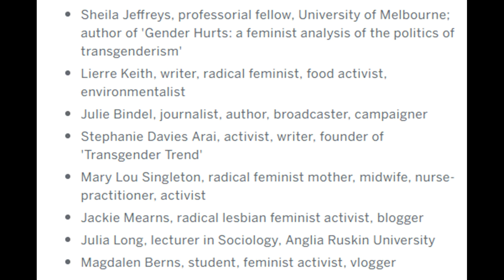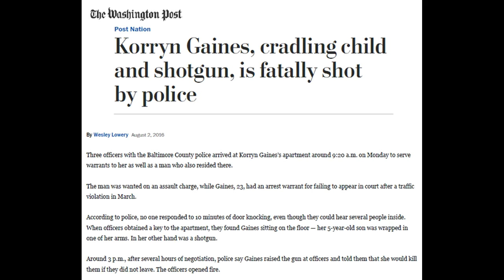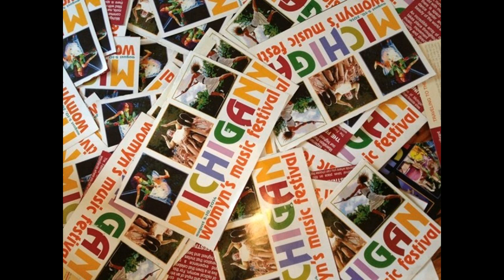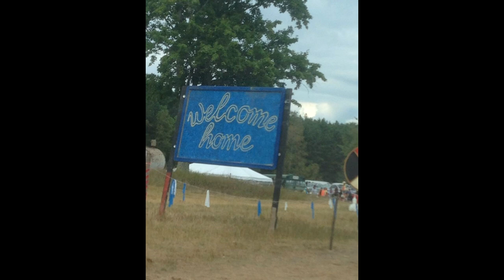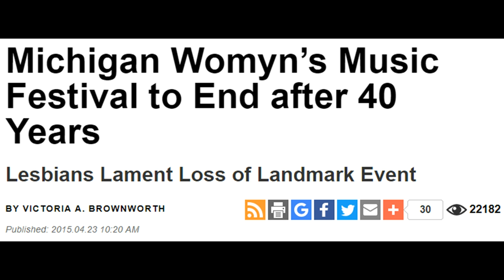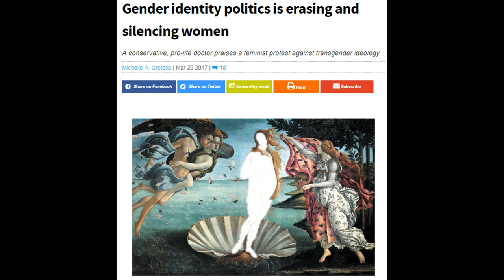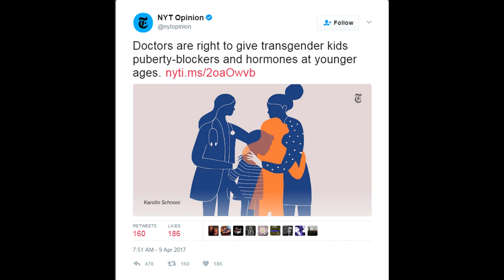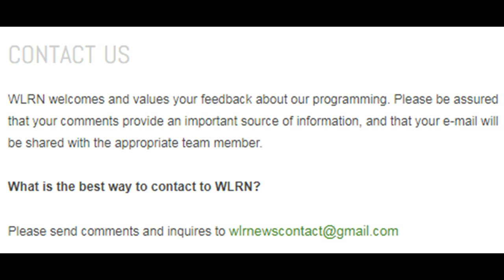Female Erasure & the Importance of Women-Only Spaces | WLRN Edition 4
WLRN’s fourth monthly podcast examines the cultural phenomenon of female erasure with emphasis on the importance of women-only spaces. It is packed with input from influential and passionate women dedicated to female liberation, marking the one year anniversary of the end of the Michigan Womyn’s Music Festival (MichFest) – a notoriously woman-only event which took place yearly for 40 years. Thistle Pettersen visits the land and reports back with women’s voices.

Also featured:  WLRN’s Sekhmet She-Owl speaks with Sarah Jones, a WoLF (Women’s Liberation Front) organizer, about WoLF Fest– a women-only event taking place in September in California. Also coming out in September is the book Female Erasure, compiled by Ruth Barrett, who spoke with our own Elizabeth McKeown. You can also hear the music of former MichFest performer Nedra Johnson.

Do you have a favorite Michfest memory you'd like to share?

WLRN is committed to bringing grassroots coverage of feminist issues to women around the world.